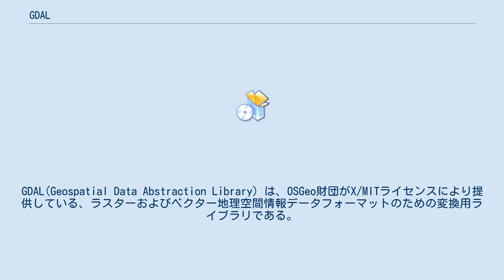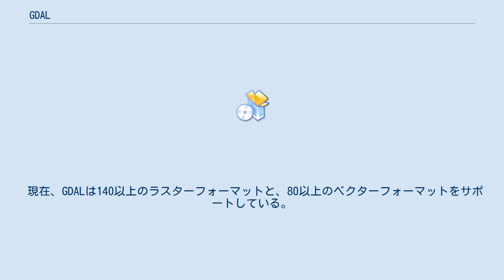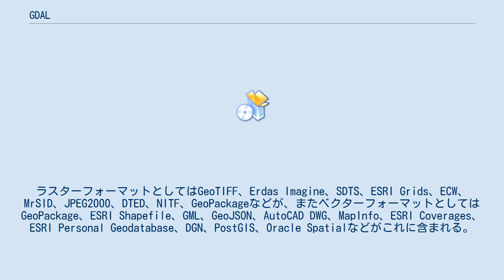GDAL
GDAL(Geospatial Data Abstraction Library) は、OSGeo財団がX/MITライセンスにより提供している、ラスターおよびベクター地理空間情報データフォーマットのための変換用ライブラリである。
ライブラリとして、 サポートしている全てのフォーマットのためのラスターおよびベクター単一抽象データモデルを、呼び出し側アプリケーションに対し提供している。
また、データの変換や処理に便利な多種多様のCUIユーティリティも用意されている。
 Ver1.3.2まではFrank Warmerdamにより開発され、後にOSGeo財団のGDAL/OGR管理委員会に移管された。
類似ライブラリとしてGDALから派生しベクターフォーマットを扱うOGRがあったが、GDAL 2.0リリース以降、GDALに統合された。
GDALとOGRは共に広範な機能を有し、商用GISコミュニティ内においても広く利用されており、膨大なデータを扱う分野のフリーソフトウェアとして主要なプロジェクトの一つとみなされている。
 主要なGISソフトウェア（記事があるソフトウェアとしては、ArcGIS、Google Earth、GRASS GIS、MapServer、Quantum GIS、NASA World Wind、R言語など）の中にはGISフォーマットファイルの読み取りやデータ出力の際にGDAL/OGRライブラリを利用するものも存在する。
 現在、GDALは140以上のラスターフォーマットと、80以上のベクターフォーマットをサポートしている。